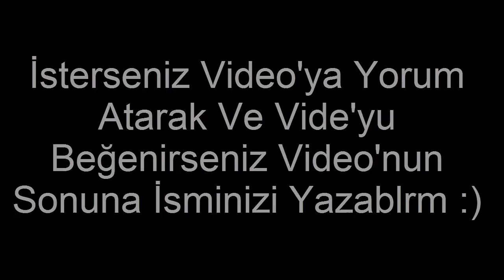GrowTopia | 20WL Çekiliş!